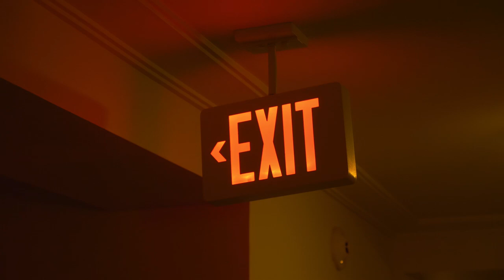Consumating a Marriage with an Audience! The Bedding Ceremony explained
A look at the infamous Bed Ceremony